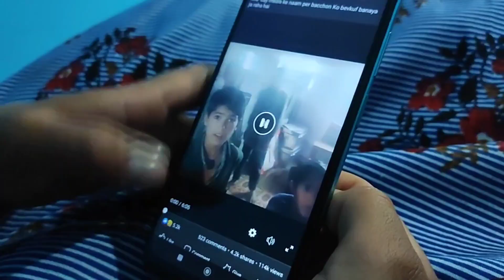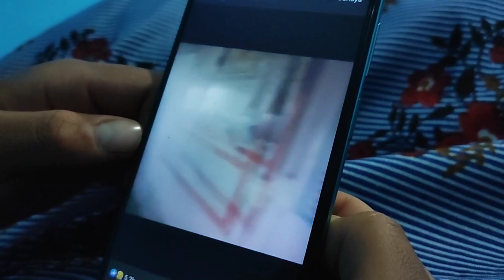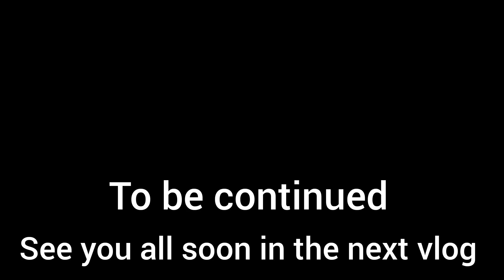Subscriber ki taraf se gift aaya 🎁 || nayai ghr ki construction shuru 😍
home
unboxing
gifts
gifts unboxing
new house